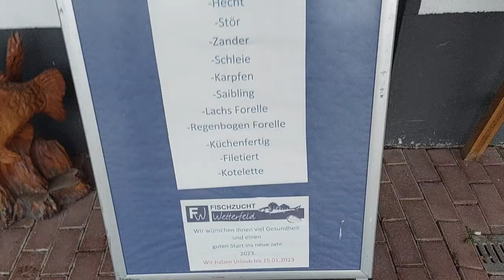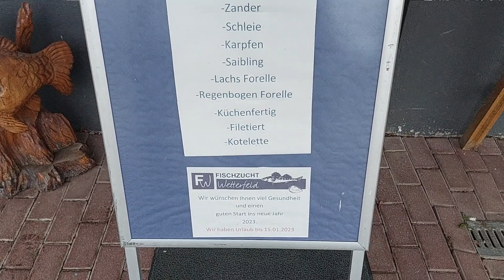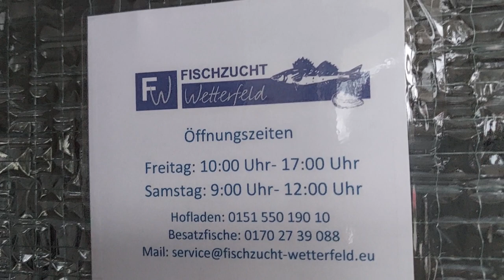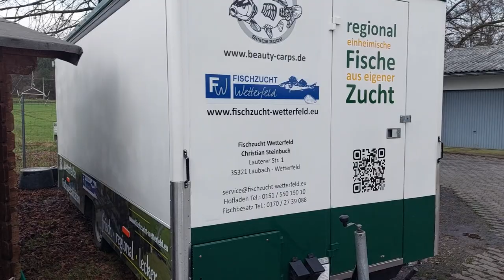Vorstellung Fischzucht Wetterfeld in Hessen